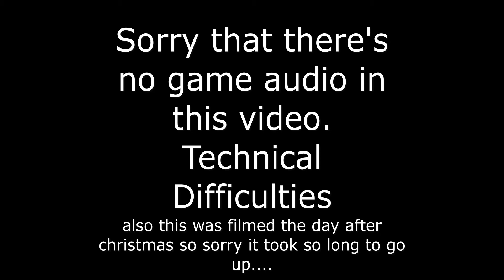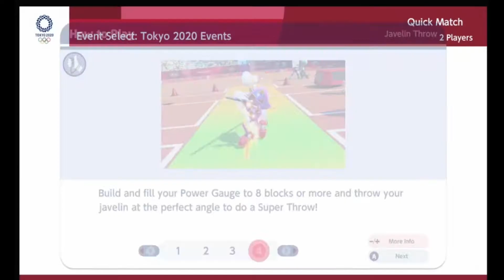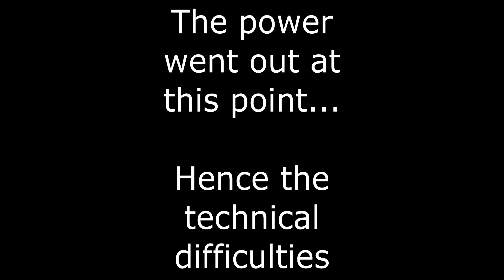MARIO IS A PROFESSIONAL RUGBY PLAYER??!??!? (Mario and Sonic at the Olympic Games)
SCRUM!!!